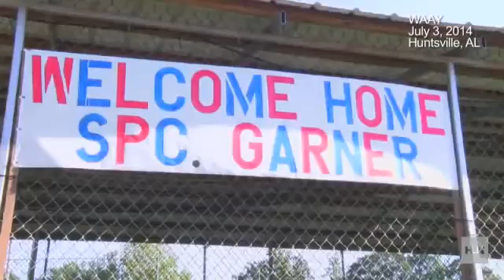Soldier suprises daughter at softball game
After nine months serving with the National Guard in Afghanistan, Specialist Steven Garner was nervous to surprise his 6-year-old daughter at her softball ga...

Laughing at the previous video I posted before I posted on You tube... I was cracking up at my son being him! Daughter caught on camera and I was already thi...

Opening portion of the Wounded Warrior Amputee Softball Game vs. SCI Green.

SOFTBALL CAME TO AN END. I dedicate this song to all those who shared the same passion for SOFTBALL as I did...such as parents, coaches and teammates!! Softb...

A rain delay didn't damper a military homecoming at the Greenville Drive game on Monday. Staff Sgt. Michael Isbell, of Greenwood, returned from duty in Afgha...

9 year old Alayna Adams threw out the first pitch before Thursday's Tampa Bay Rays-Boston Red Sox game, only to be surprised that the man in the catcher's ma...

All videos submitted by their creators to If you are the owner of a video and it was submitted by a third-party without your p...

Surprise Dad.

My lovely daughter, and granddaughters singing!

Pay close attention to #11 (Julie Yates)

Some moments are so good they're hard to explain in words. One of those happened Wednesday night when a soldier and father returned from Afghanistan to surpr...

T